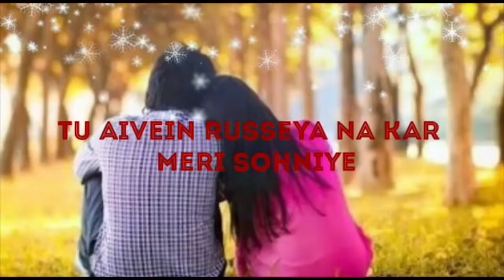New Whatsapp Status Video 2018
30 second story video,30 sec video story whatsapp status with lyrics, lyrics whatsapp status,hindi song whatsapp status video,
whatsapp status,new love whatsapp status,